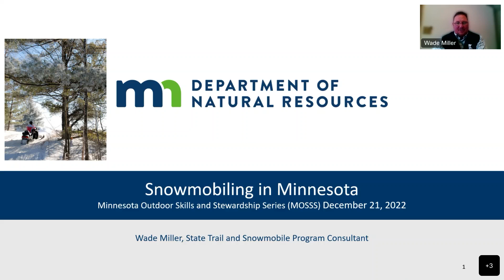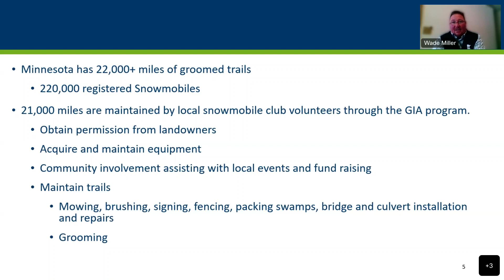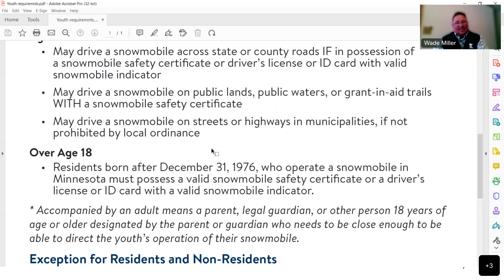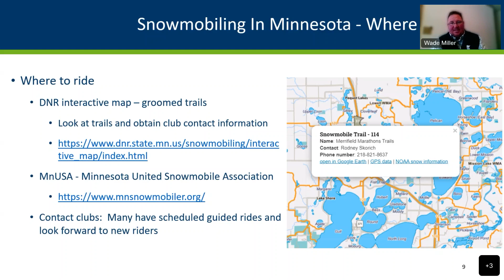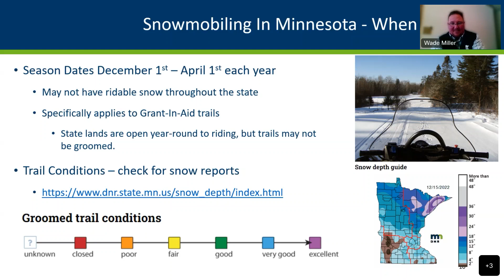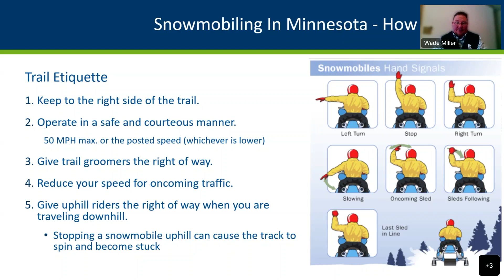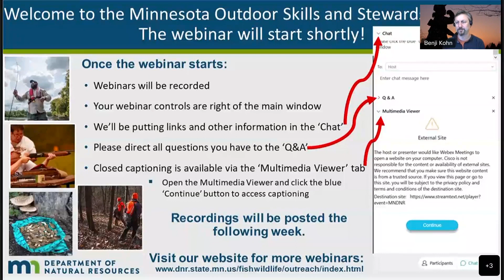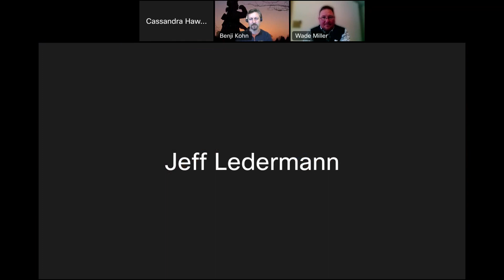Snowmobiling in Minnesota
Minnesota is a snowmobiler's paradise. We have lots of the white stuff, the modern snowmobile was invented here, and we have thousands of miles of groomed snowmobile trails throughout the state available to the public. Join us as we talk about how to get started in snowmobiling, where to go, and what you need to know to try this fun wintertime activity.